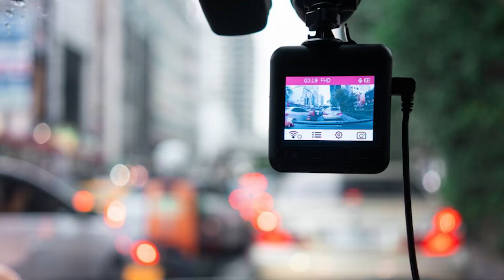Romanya'da haftanın gündemi, 4 Kasım 2024